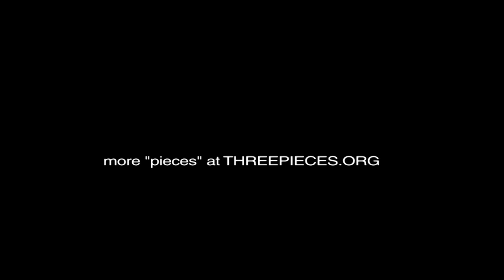John Schaefer: Piece 1: David Bowie's Heroes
"It was the multiple levels that this song works on that made it so important to me ."
John Schaefer, WNYC's host of Soundcheck and New Sounds radio shows talks about one of his three most favorite pieces of music, David Bowie's Heroes.

For more "pieces" from various artists and music business people visit theepieces.org